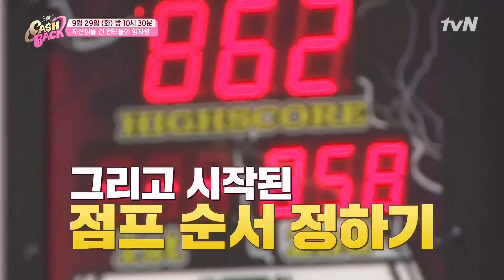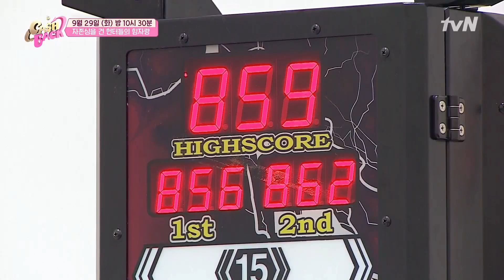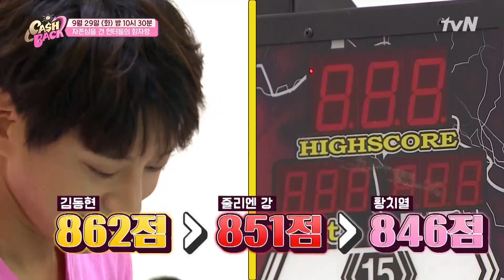[선공개] 캐시백에 ★현실판 토르★ 등장?! 자존심을 건 대기실 힘대결! 캐시백 | Cashback EP.6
★6회(왕중왕전) 우승팀 예측 EVENT 진행 중★

잡으면 돈이 된다!
피지컬 만렙 승부사들의 육탄전

9/29 (화) 밤 10시 30분 tvN 방송!